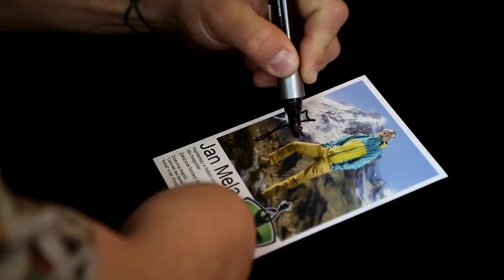Trening z Gwiazdą - Jan Mela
Tak się bawiliśmy z Jankiem Melą. Sprawdźcie jakie nowości przygotowaliśmy na dla naszych przyszłych mistrzów! A to wszystko w obiektywie Streamline Media Productions.

Sponsorzy: OSHEE, Kia Patecki, Centrum Medyczne iMed24, Agencja Reklamowa Roxart, AddMore
Gwiazda: Jasiek Mela
Organizator: Fundacja Zostań Mistrzem
Współorganizatorzy: Gimnazjum nr 47 - sportowe w Krakowie, Międzyszkolny Ośrodek Sportowy Kraków "Wschód"
Film: ‪Streamline Media Productions‬
Zdjęcia: Graphito - Kamil Cichoń Fotografia
Ambasador Fundacji: Magdalena Małochleb
Prowadzący trening: ‪Jakub Wrana
Merytoryka treningu: Michał Muniak
Grafika: ‪‎Łukasz Janusz‬

Projekt jest współfinansowany ze środków Gminy Miejskiej Kraków.

Trening odbył się w Gimnazjum Sportowym nr. 47 na os. Handlowym 4 w Krakowie